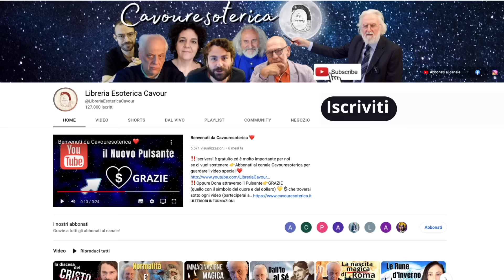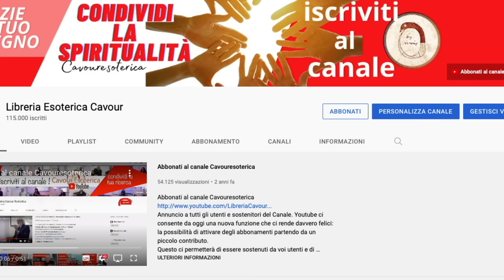Come sarà il 2023? Attenzione alle metamorfosi interrotte! - Alessandra Pizzi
👉Link al Video Seminario di Alessandra Pizzi - Numeri e Destino ( durata 5 ore)
Alessandra Pizzi
Numerologa, fondatrice della Scuola Numerica con sedi a Bologna, Fano (PU), Napoli.
Libri di Alessandra Pizzi
- Quaderni di Numerologia 1 - Dopo l'ultimo velo